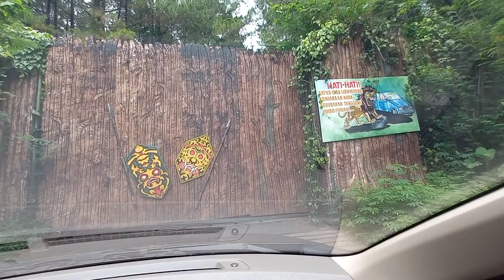TAMAN SAFARI, ALYA & BARA KASIH MAKAN HEWAN DI KEBUN BINATANG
Makih makan Hewan Kebun Binatang TAMAN SAFARI Prigen JATIM